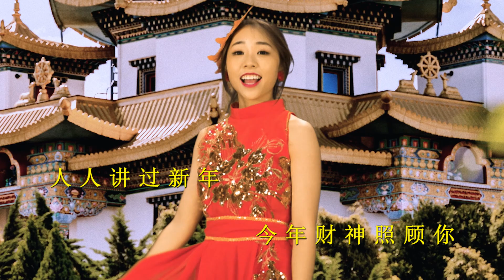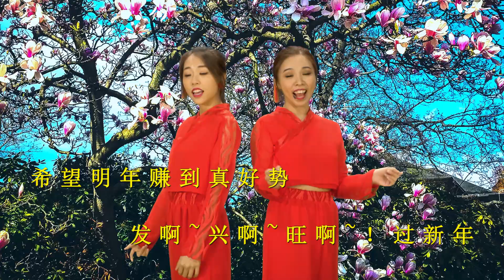今年兴旺发大财 - 李艾薇, 依文, 芊芸, 车厘子, Quinn Ho (官方MV完成歌詞版 Official MV) HD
今年兴旺发大财
大合唱： 李艾薇, 依文, 芊芸, 车厘子, Quinn Ho
原创词曲：芊芸
Video Production: Third Rock Creation